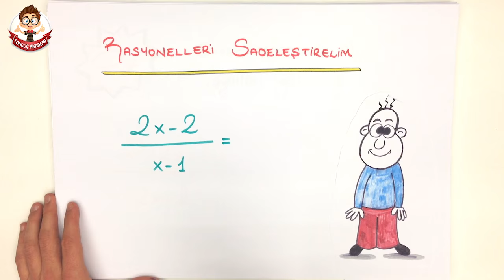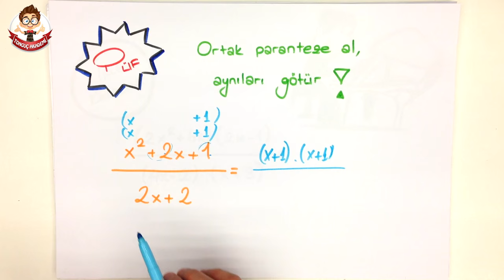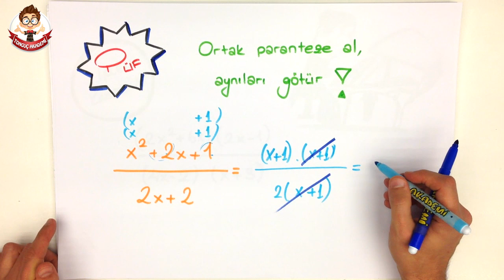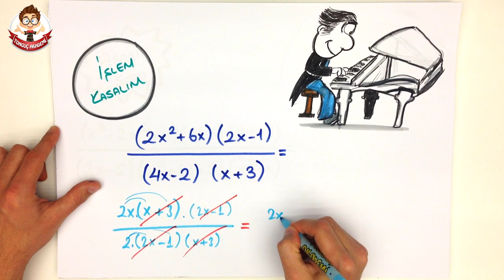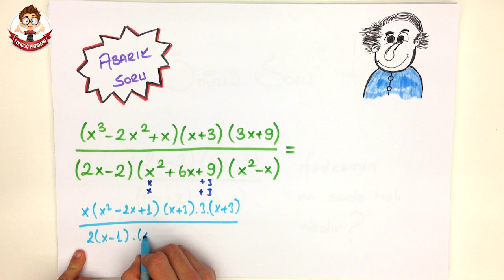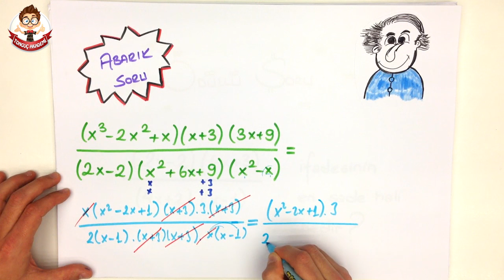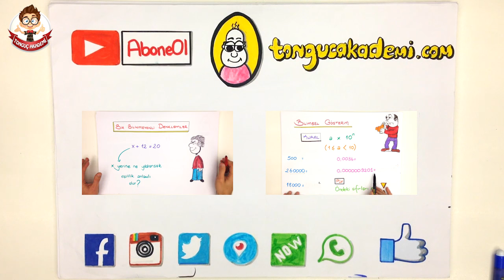6dk'da RASYONEL İFADELER SADELEŞTİRME | 8.Sınıf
RASYONEL İFADELER SADELEŞTİRME konu anlatımını bu videoda bulabilirsin.

.Sınıf dersi konusu olan konusunu ayrıntılı bir şekilde eğlenceli bir anlatımla tonguçlamaya ne dersin?